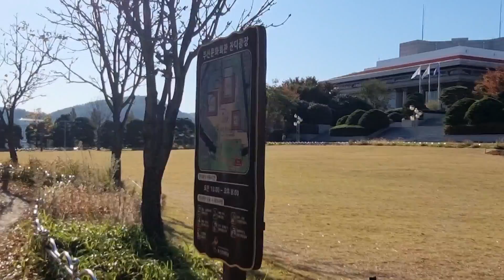부산 유엔묘지ㆍ이 재명 대통령 후보